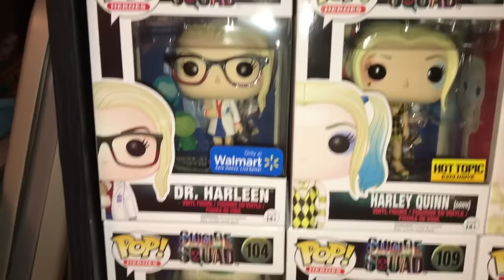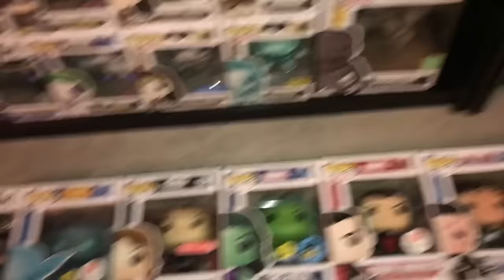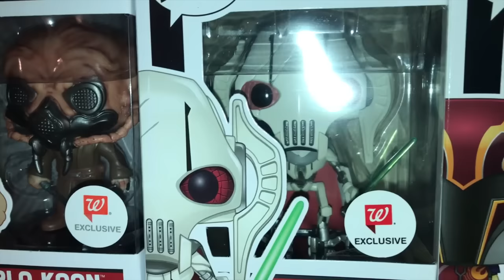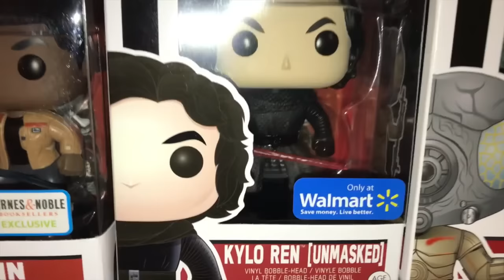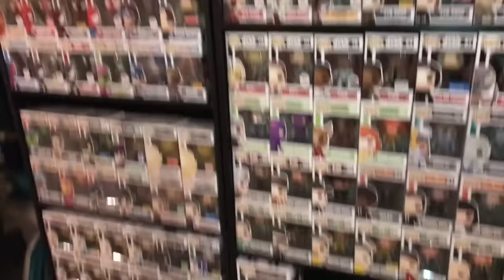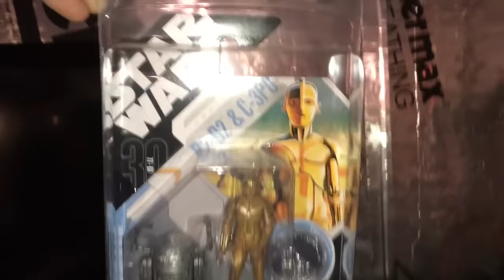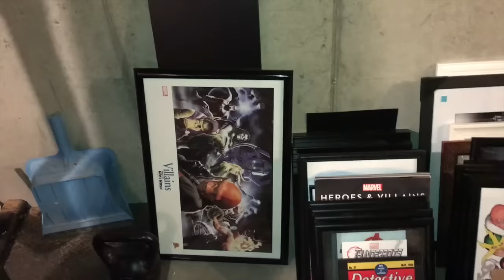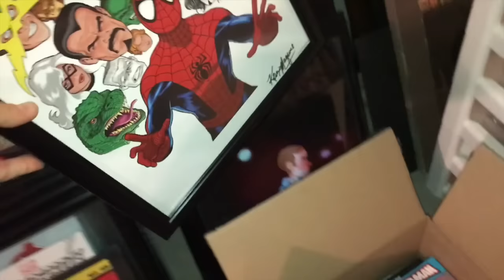Episode 75 - TOY COLLECTION & ROOM TOUR - PART 2 Marvel Legends, Funko Pops, Transformers, Star Wars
This video is a room and collection tour showing my Marvel Legends, Funko Pops, Star Wars Black Series, Star Wars Vintage Collection, MP Transformers, and Hasbro Transformers!